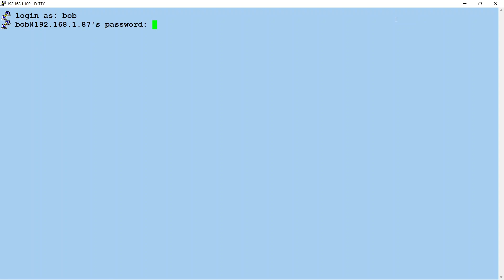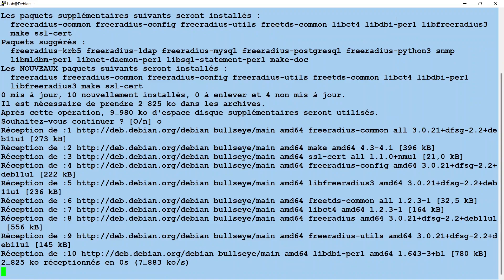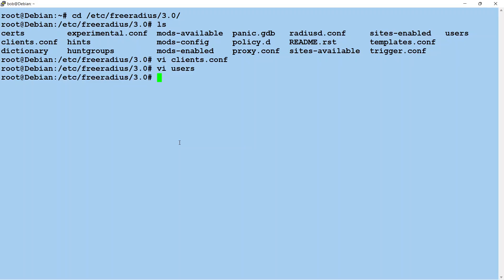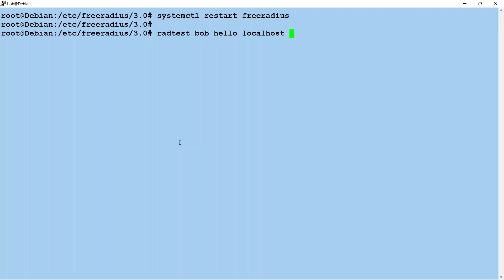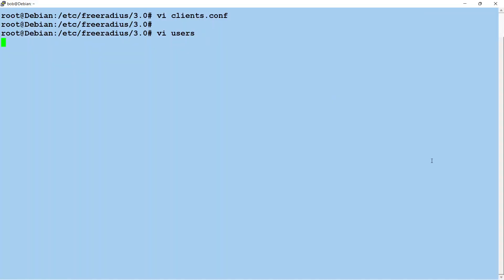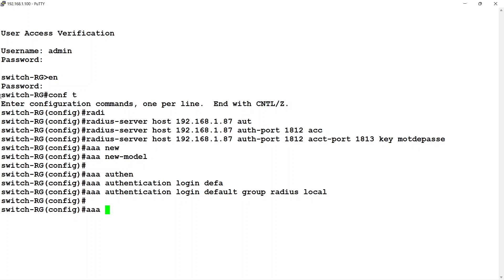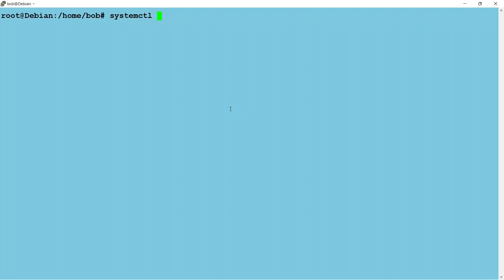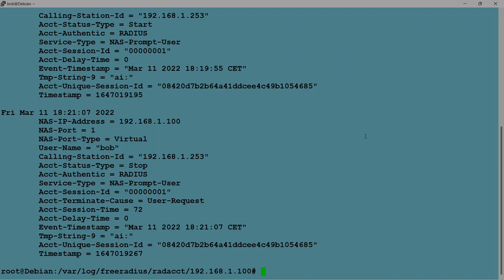Installation et configuration d'un serveur radius Freeradius sur Debian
Installation et configuration d'un serveur radius Freeradius.

Test du serveur avec une configuration locale et la commande "radtest"
Test du serveur avec un exemple d'authentification administrateur sur un switch Cisco en utilisant le serveur Freeradius.